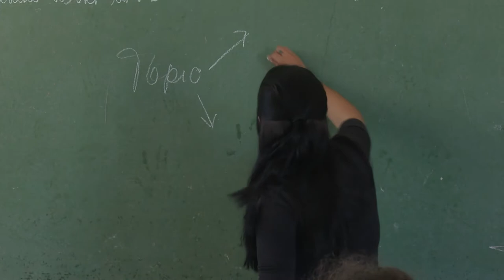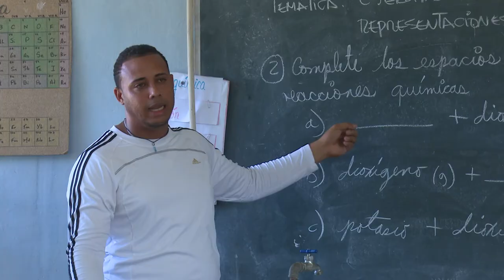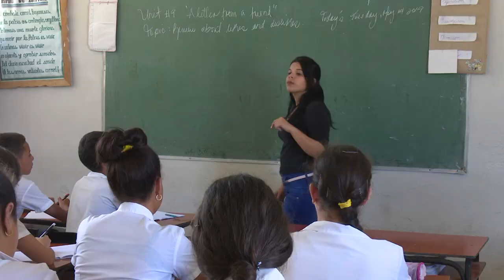Muestran experiencias positivas universitarios de la tarea “Educando por Amor"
La tarea “Educando por amor” cumple en 2019 5 años de creada. Los universitarios cienfuegueros que integran este contingente pedagógico han sido de gran ayuda para cubrir las necesidades docentes que presenta hoy  el territorio sureño.